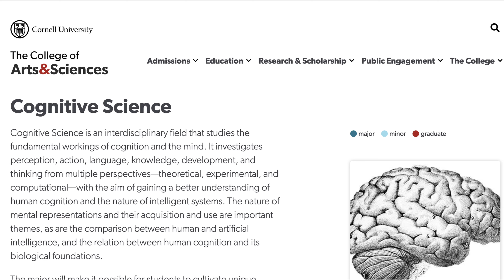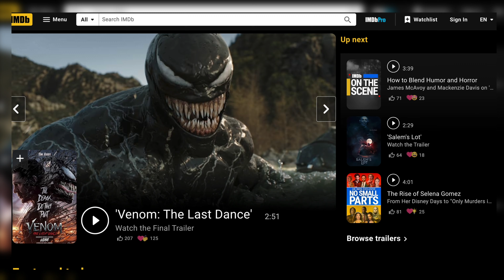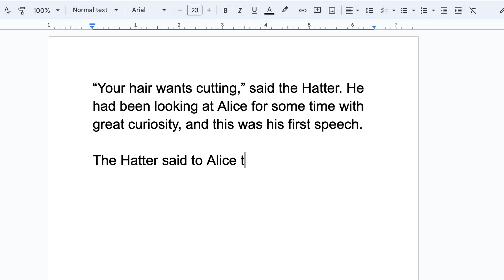Reach Fluency Faster with the Help of Cognitive Science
Let's learn how our brain works so that we could reach fluency in English faster and more efficiently! I've read a book about cognitive science and language learning, and I'm going to share 10 lessons from it with you.

Is it true that it's easier for children to learn foreign languages than for adults? What about acquiring a native accent? How can our brain sabotage our English learning?
Is it true that you need 21 days to form a habit? How to learn vocabulary and grammar effectively? How to become better at speaking English?

You're going to learn answers to these and many other questions in this relaxed and chatty video.

____________Watch next____________

* “Becoming Fluent: How Cognitive Science Can Help Adults Learn a Foreign Language” by Richard M. Roberts

0:00 What this video is about
0:51 Lesson 1
3:28 Lesson 2
5:08 Lesson 3
7:15 Lesson 4
8:16 Lesson 5
10:43 Lesson 6
11:33 Lesson 7
12:52 Lesson 8
16:13 Lesson 9
17:49 Lesson 10